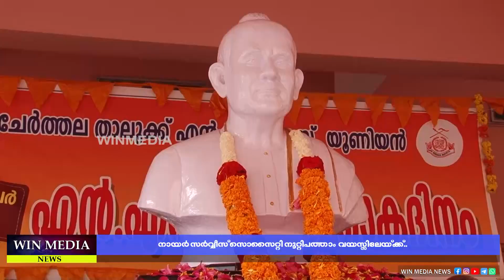നായർ സർവ്വീസ് സൊസൈറ്റി നൂറ്റിപത്താം വയസ്സിലേയ്ക്ക്..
നാടെങ്ങും പതാക ദിനാചരണം.